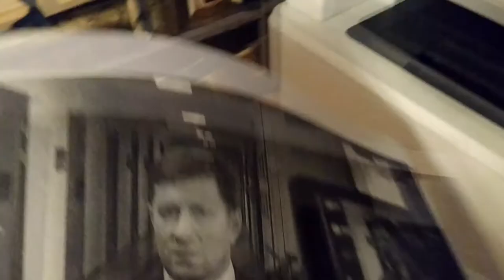Кошка Мурка и свободу Фургалу!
Свободу Фургалу какбе намекае все!